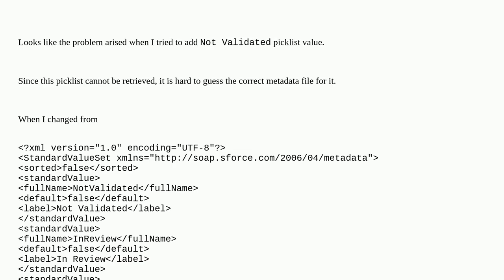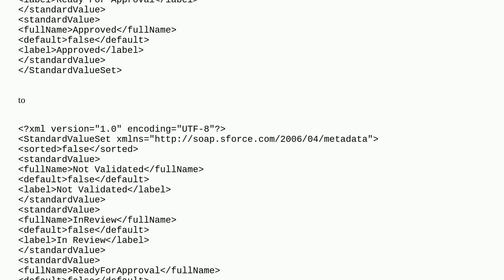Salesforce: What might be the reason for Gack Id -2137186094 when deploying KnowledgeValidationSt...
What might be the reason for Gack Id -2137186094 when deploying KnowledgeValidationStatus standardValueSet picklist values

A special thanks goes out to the community

  lightning-knowledge knowledgevalidationstatus knowledge validationstatus